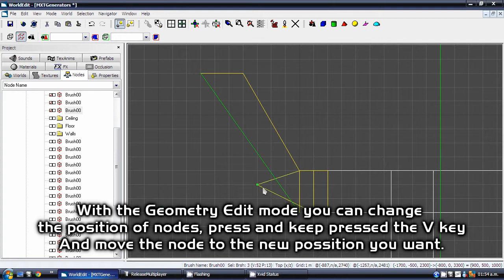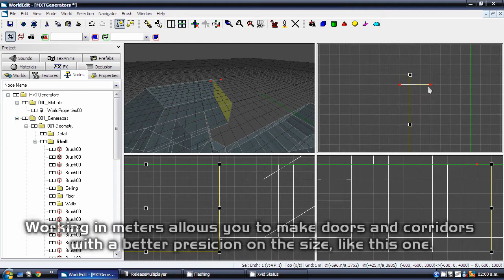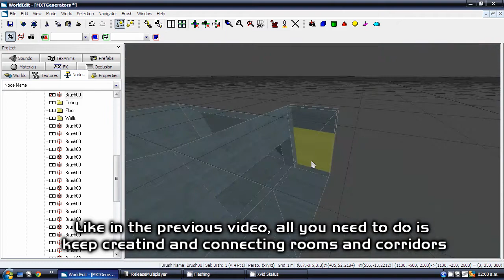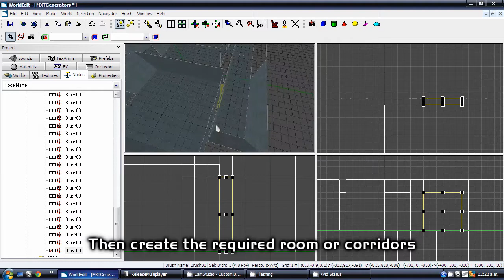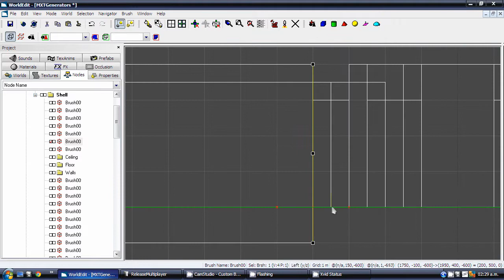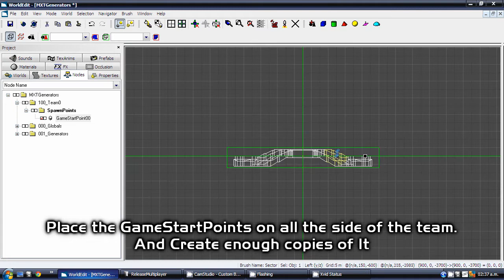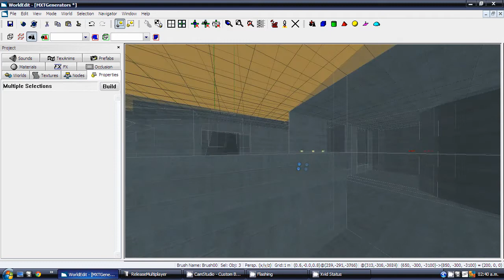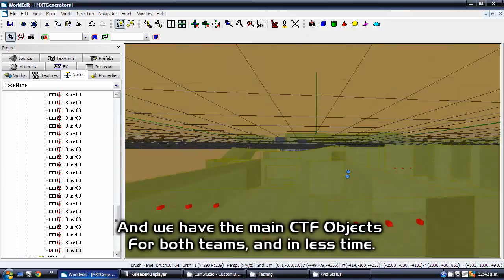FEAR Modding: Making a Map Chapter 2 - Mirroring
The Second Chapter of the Making a FEAR Map.
On this video I I complete the half of the map... And Then mirror It so we have the full one.
Also some advice in how to add spawnpoints and CTF Flags.

Chapter 3 will be ready soon.

Music by Le Consortium des Artistes Libres from the Album "The Urban Tale"
Tracks:
1) Court Métrage N°1 - Ehma
2) Artificial Orchestral Tale - Marcel de la Jartèle
3) Tribal Mix - Realaze
4) Final - Phoebus
5) Restructured - No-Sushi

Again, no much feedback from It, but some people just need music ^_^